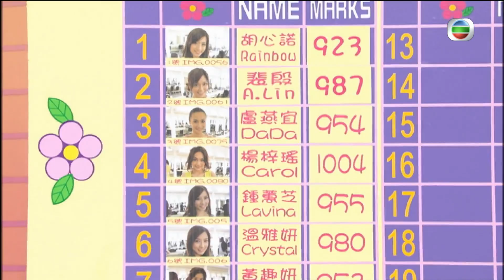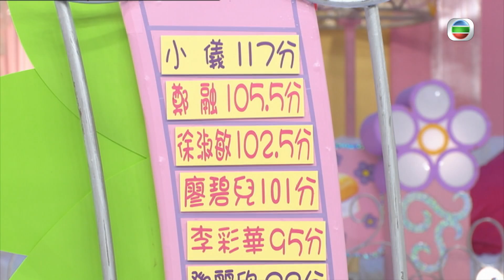活捉田雞 | 美女廚房SR2 #05 | 鄭中基、梁漢文、方力申 | 粵語中字 | TVB 2009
《美女廚房 Sr.2》(主持: 鄭中基、梁漢文、方力申) 「美女廚房，食咗先講」！鄭中基、方力申、梁漢文帶領觀眾再戰美女廚房！每集邀請美女藝人進行廚藝比賽，表現「驚」、「喜」的將獲機會爭奪「美女廚神」或「地獄廚神」寶座。本輯邀得美女嘉賓楊千嬅、鄧麗欣、劉心悠、袁詠儀、熊黛林、小儀等進行廚藝比拼，上輯地獄廚神吳雨霏、官恩娜現身節目欲洗脫污名，她們的封號會否由鄧紫棋、周秀娜接棒？「獎門人」曾志偉、錢嘉樂、阮兆祥、王祖藍更挑戰《美女廚房》，帶來惡鬥連場。